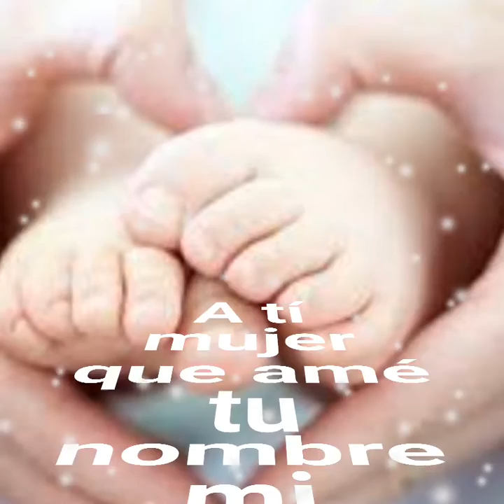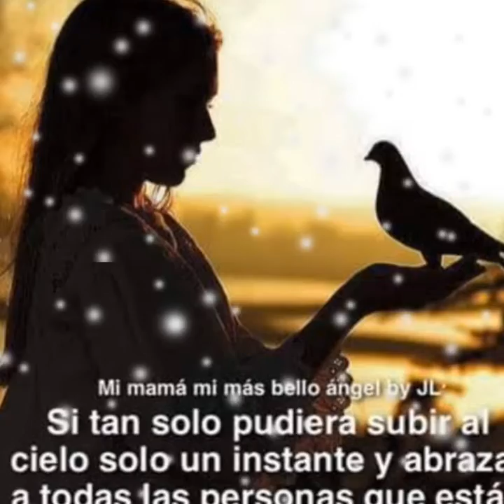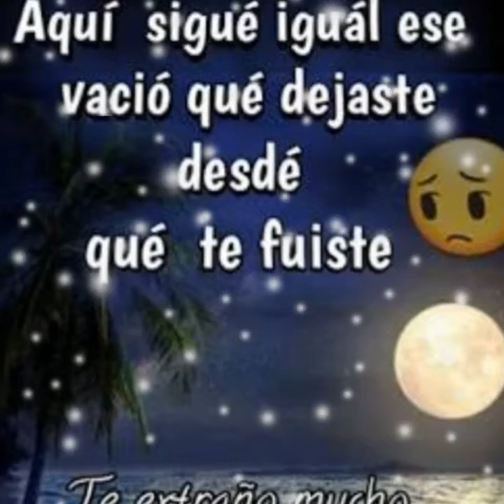Señora Señora - Raúl Ortega (sergius tjbcmx)